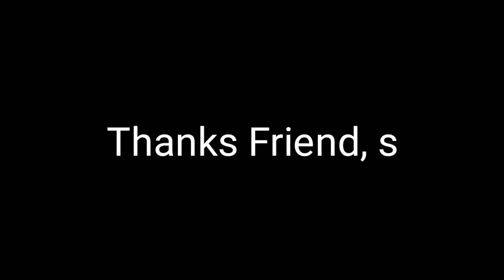Santragachi Vlogs Video (Howrah)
So frined. My Vlogs Channel Subsuribe koro

So frined My Vloge Shoot Video PC Bare (Howrah jala)Santragachi

santragachi,
santragachi station,
santragachi police station,